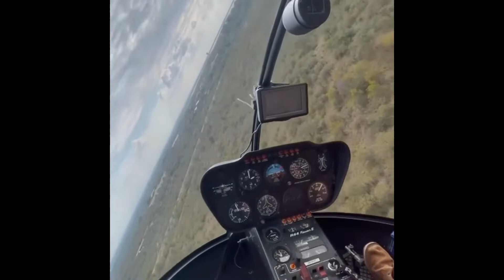Wildlife Vet Experience - Helicopter Darting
What is it like to be a wildlife vet in South Africa? Well, that is a complicated question. In order to get to the answer we have designed a real-world experience that not only opens doors but gives you a chance to see first-hand the different elements involved in the industry.

📸 Contributions from Adam Rogers